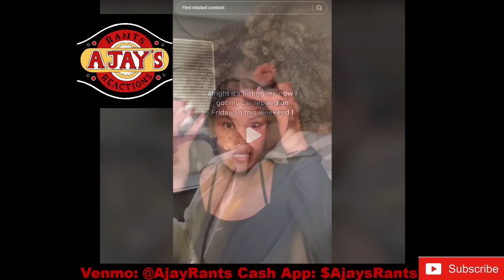Women's cars are being repossessed! Winter is here!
Modern women are buying cars they can't afford and their vehicles are getting repossessed!